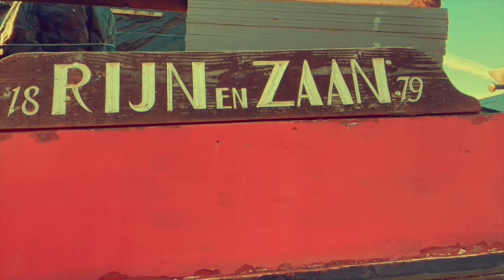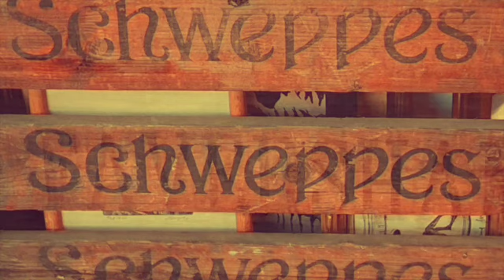Faversham Late January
Just a lovely Sunday Morning stroll through part of the lovely Kent Town Faversham, with my son Samuel .